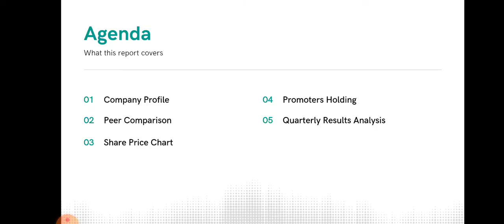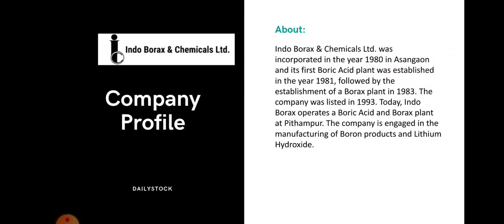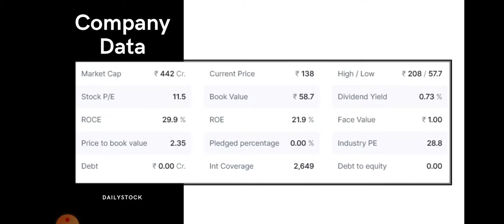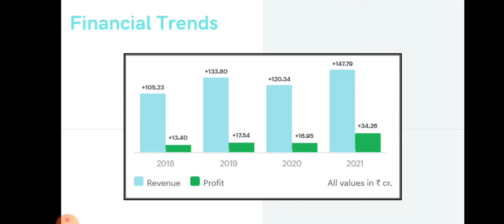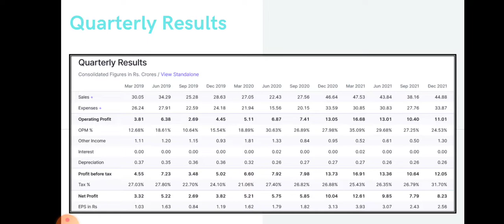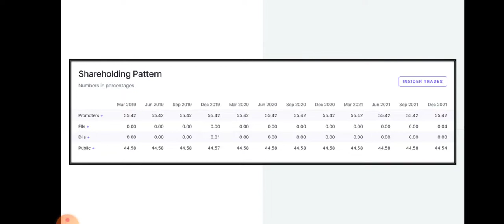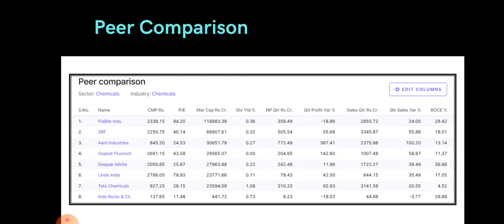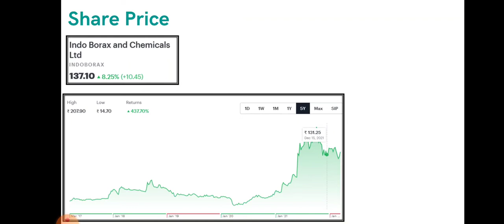Indo Borax & Chemical Share Analysis • Indo Borax & Chemical Breaking News • Dailystock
Source: Tickertape.com
Moneycontrol.com